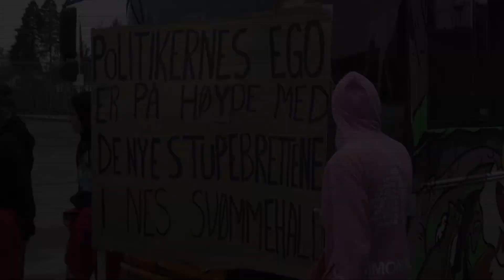Nesrussen 2017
Video fra skolen, og i sentrum av Årnes